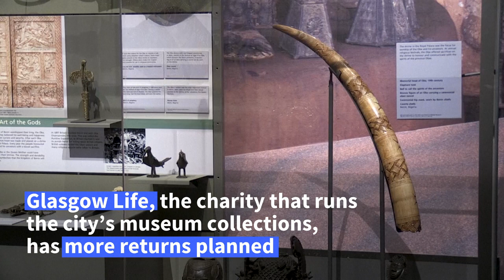Glasgow returns artefacts stolen by British to India | AFP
A museum in Glasgow performs a handover ceremony to return seven items that were stolen from India during the Colonial era to the country. Dignitaries from the High Commission of India join members of Glasgow Life, the charity that manages the Scottish city's museum collections, at the transfer of ownership ceremony, following more than 18 months of talks.